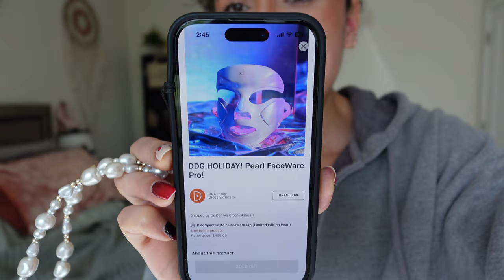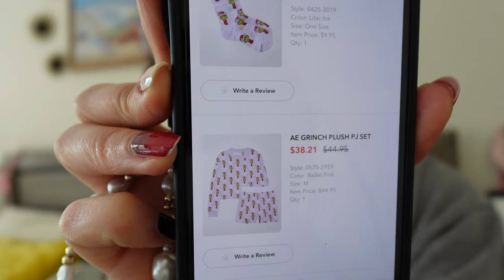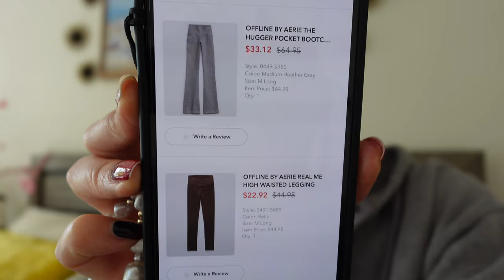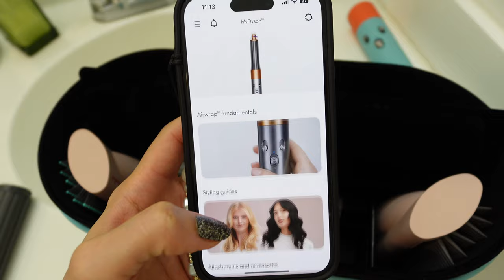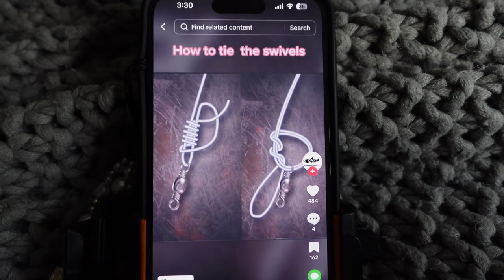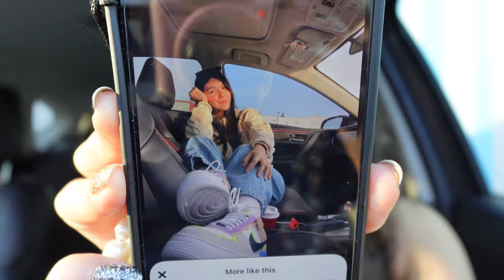WEEKLY VLOG: Dyson Airwrap, disco ball, new pjs, Pinterest pics, content creation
Welcome back to another weekly vlog! This week was filled with using the new Dyson Airwrap, hanging my disco ball, new Christmas pjs, recreating Pinterest pics, content creation and more!🤍I love staying up to date with all of the latest trends so make sure you're following me on TikTok and on IG!

 • Getting Warmer – ...